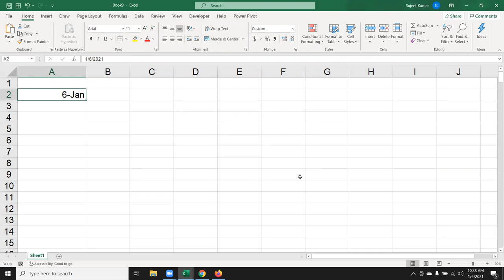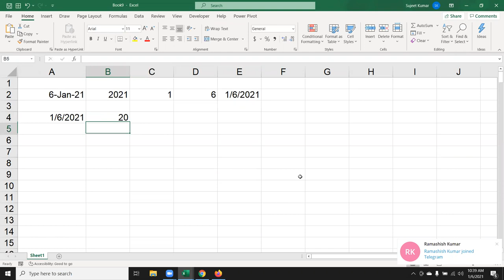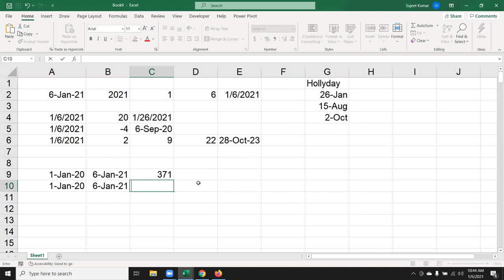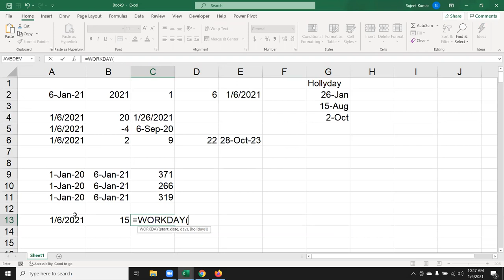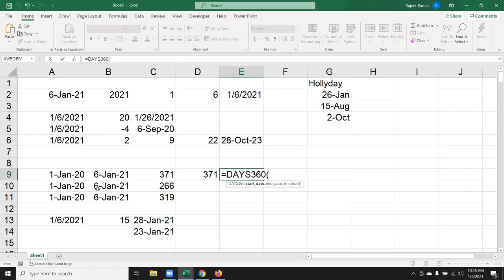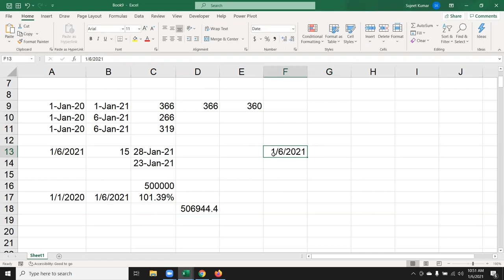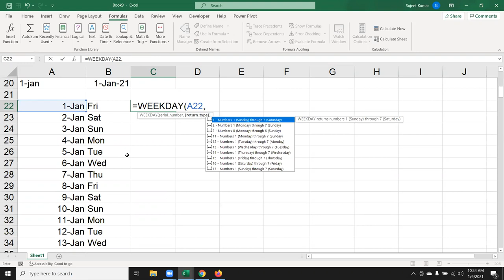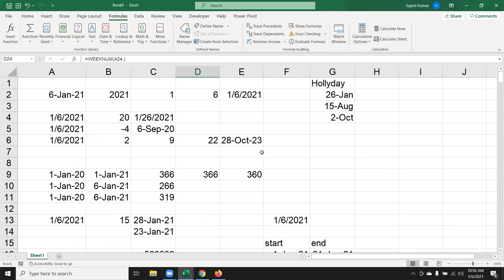How can Calculate Date - Excel Tutorial in Hindi